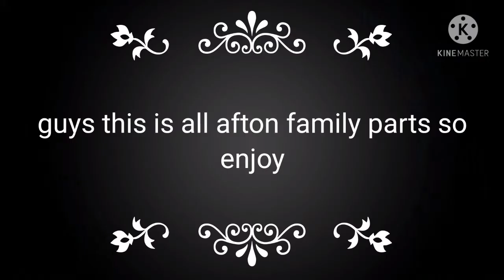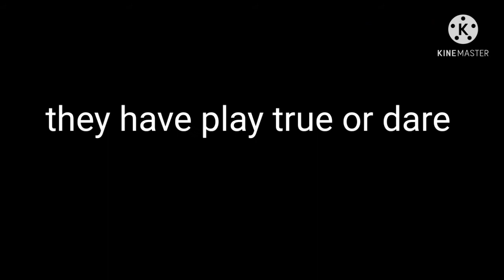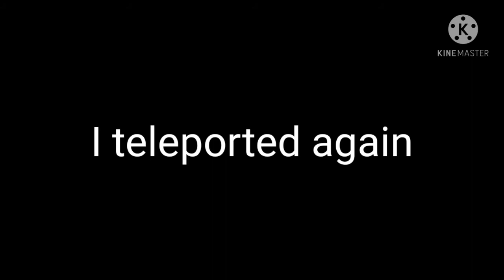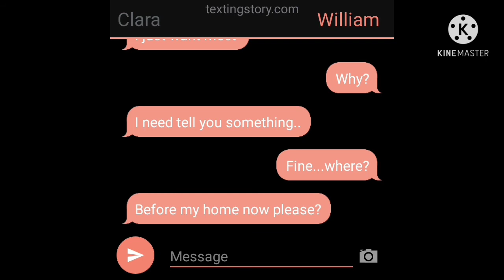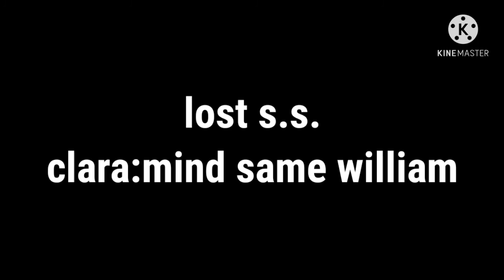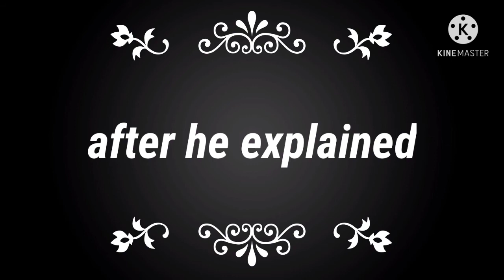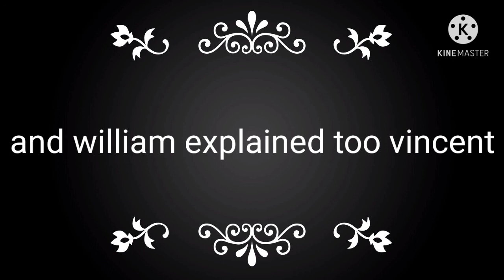Afton family reunion all parts